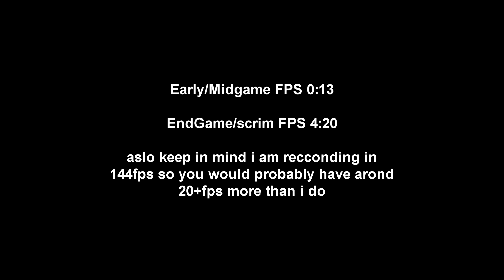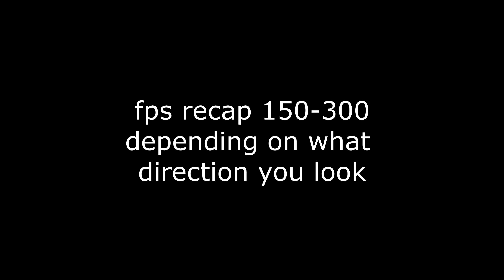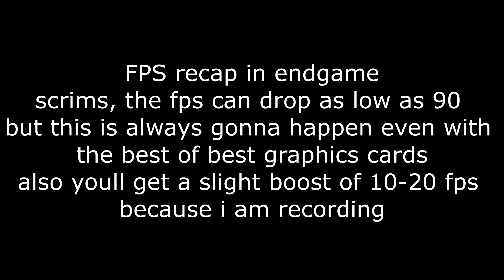RTX 3060ti ryzen7 3700x benchmark in Fortnite with performance mode